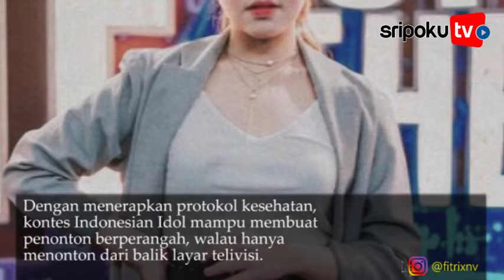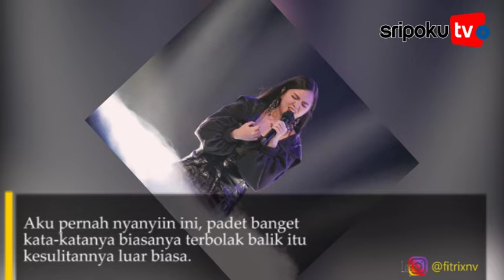Mengenal Fitri Novianti Indonesian Idol yang Dapat Standing Ovation dari 5 Juri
SRIPOKU.COM - Ajang Indonesian Idol selalu melahirkan penyanyi-penyanyi berbakat Tanah Air.

Indonesian Idol adalah salah satu ajang pencarian bakat di bidang tarik suara yang paling ditunggu dan paling bergengsi.

Pasalnya, Indonesian Idol sudah mewarnai dunia musik tanah air selama 17 tahun.

Dimulai pada 2004, hingga kini, Indonesian Idol sudah melahirkan juara dan penyanyi berkualitas.

Di tahun ini, pencarian bakat Indonesian Idol masih tetap dilakukan meski Indonesia sedang berjuang melawan covid-19.